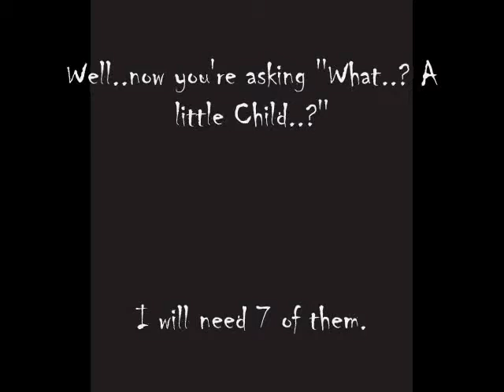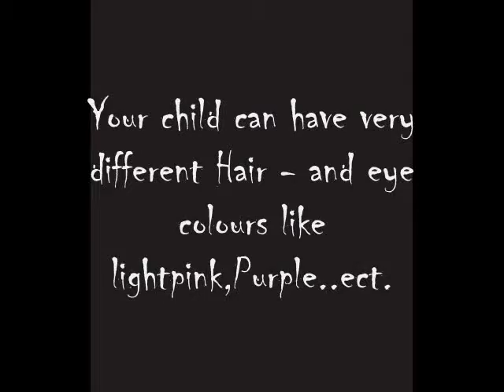Bloody Mew Mew Contest *CLOSED CLOSED CLOSED CLOSED AND AGAIN CLOSED*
Heeeey n_n

Yay! A BMM Contest :D

oh and..TELL YOUR FRIEEENDS! I need more than 7 entries O.O!

..the rules for this contest again:

1.) No Tracing

2.) No colourover

3.) Don't steal

4.) Don't Copy

5.) Post it as Video response

6.) Give your character a Name  (First and Last name)

7.) Write in your description,if you want to voice act her or not.

Yeaaah.. I hope alot of people are entering  T3T

- Evil ^3^